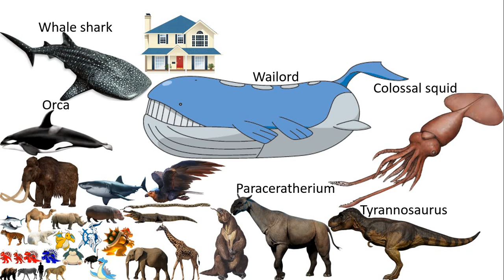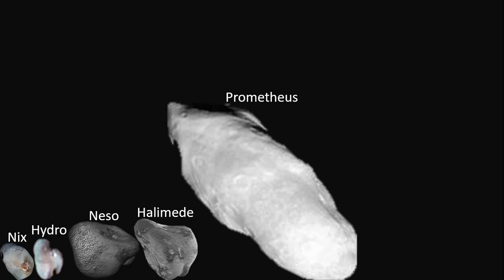The Ultimate Size Comparison of the Universe (Part 2)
From Pikachu to Pluto!